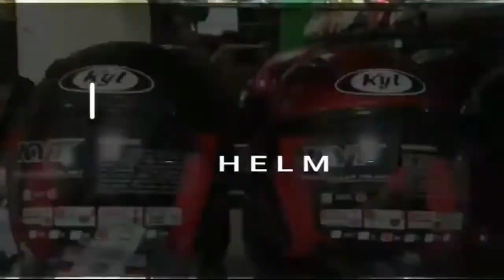JPR Semi cross motif black dof || CINEMATIC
Merk     : JPR
Model   : Semi cross
Warna  : Black dof